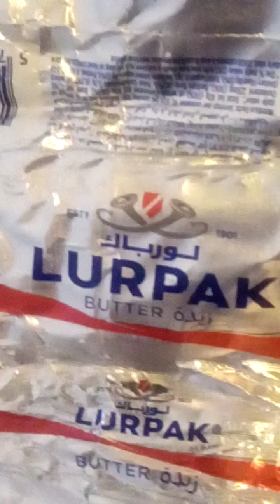mga guys ayan nagluluto si kumari para sa aking mga amo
KSAOFW ROCKY VLOG